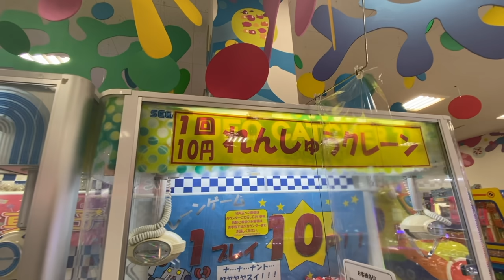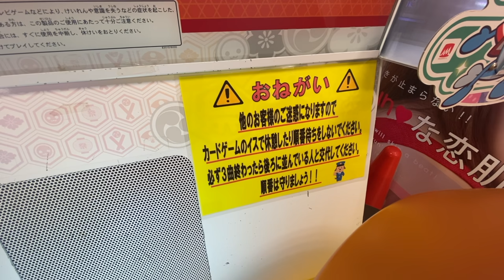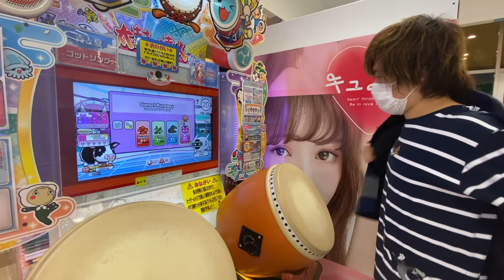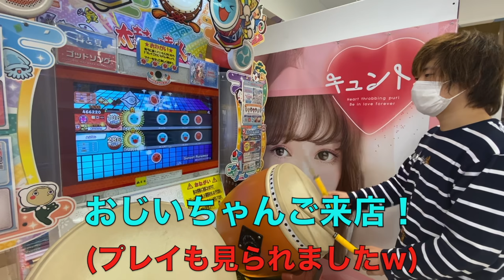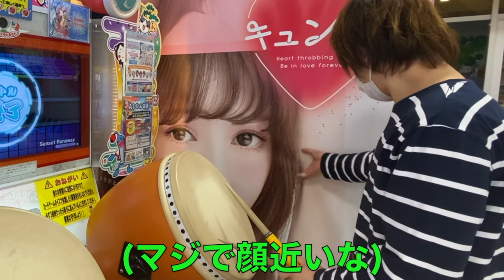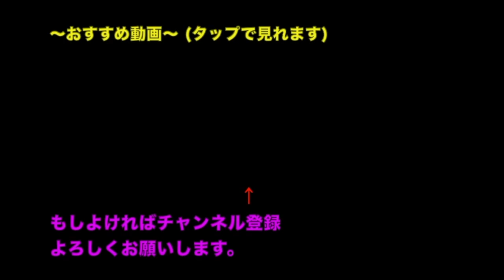【旅】太鼓の達人をやってたら誰かに見られてる気がする...【ゲーセン】